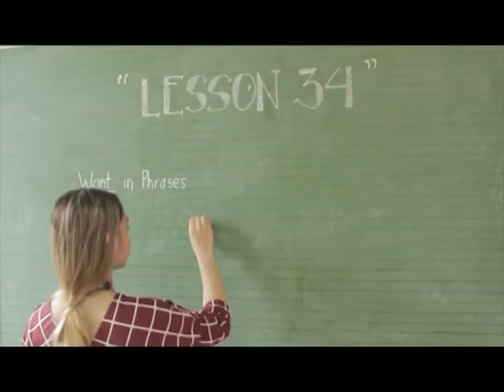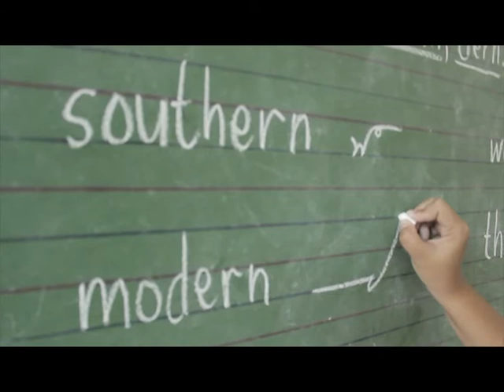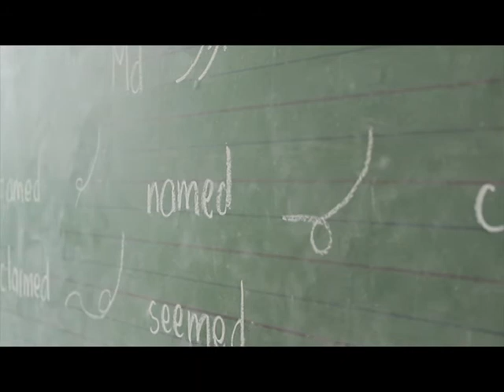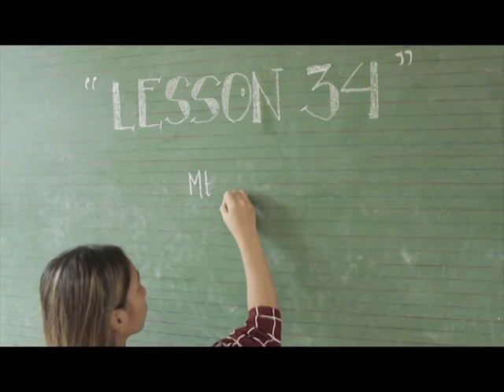Shorthand Writing LESSON 34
Gregg Shorthand